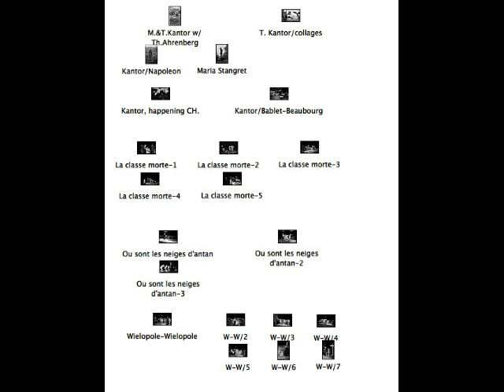Tadeusz Kantor, photos d'archive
Photos d'archives, Erling Mandelmann,
de Tadeusz Kantor. Musique Lorenzo Nessi